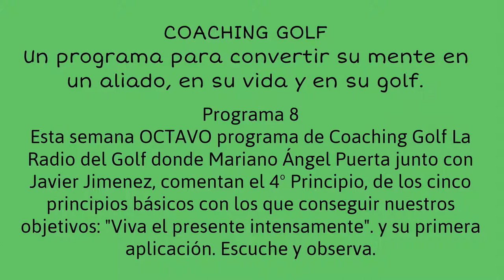PROGRAMA 8, 4º PRINCIPIO, VIVA EL PRESENTE INTENSAMENTE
Esta semana OCTAVO programa de Coaching Golf La Radio del Golf donde Mariano Ángel Puerta junto con Javier Jimenez, comentan el 4º Principio, de los cinco principios básicos con los que conseguir nuestros objetivos: "Viva el presente intensamente". y su primera aplicación. Escuche y observa.